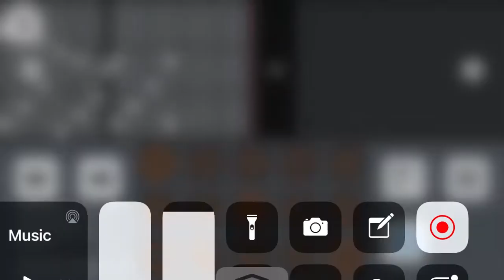Sky Piano-Scarborough Fair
Made using Sky Studio on iOS.